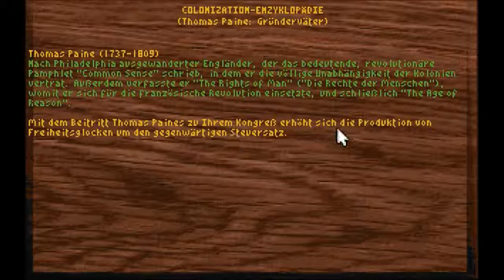Let's play: Colonization (classic 1994) - German/Deutsch - Teil 7